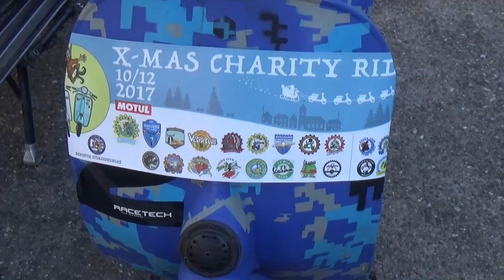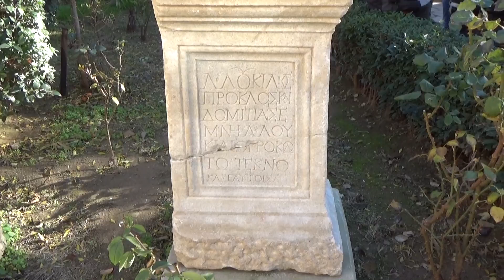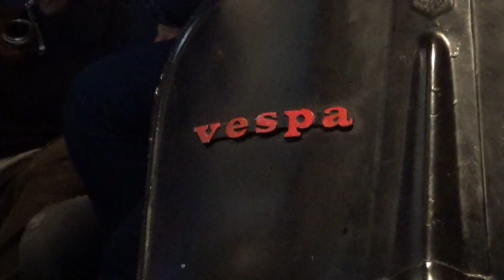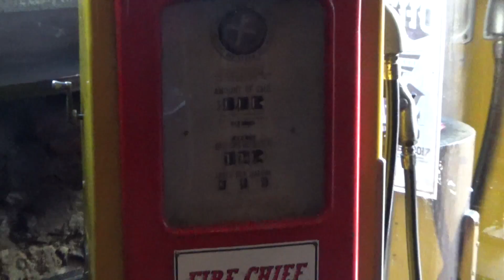Vlog #3 Xmas Charity Ride by Vespa Club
ΚΥΡΙΑΚΗ 10/12/2017 - ΣΥΛΛΟΓΟΣ ΠΑΙΔΙΩΝ ΜΕ ΣΥΝΔΡΟΜΟ DOWN ΕΛΛΑΔΑΣ - 31 ΧΡΟΝΙΑ VESPA CLUB THESSALONIKI – ΞΕΝΑΓΗΣΗ ΣΤΗ ΡΟΤΟΝΤΑ – VESPOΒΟΛΤΑ ΣΤΗ ΠΟΛΗ – ΚΕΡΑΣΜΑ KAI ΜΟΥΣΙΚΑΡΕΣ ΣΤΟ ROVER BAR